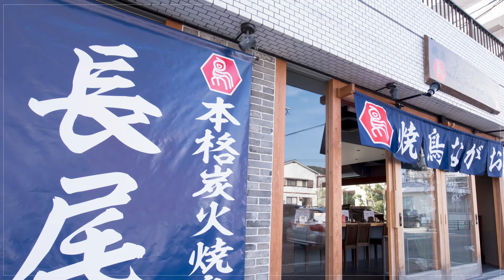野菜巻き串と炭火焼き 長尾【城南区その他】 居酒屋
地場の新鮮な食材をメインに使用した、上品で落ち着いたワンランク上の焼鳥店

福岡市営地下鉄七隈線茶山駅を降りて歩くこと30分ほどのところにある【焼きとり 長尾】。上品なワンランク上の焼鳥を味わえるお店です。郊外に佇むゆったりと落ち着いた雰囲気は、焼鳥店の大衆的なイメージを覆し高級感をも感じさせます。訪れる利用客の年齢層も高く、大人の空間。それでいて価格は比較的リーズナブルに抑えられています。メインとなる焼鳥はもちろん、その他炭火焼き料理や海鮮料理に至るまで、使用する食材は鮮度の高さにとことんこだわっています。福岡県産のものを中心に、地場の新鮮な食材を味わえます。オープンキッチンになっており、料理を目からも楽しめるのが魅力です。

00:00 お店概要
00:07 お店のこだわり
00:28 お店のおすすめメニュー
00:55 お店のこだわり